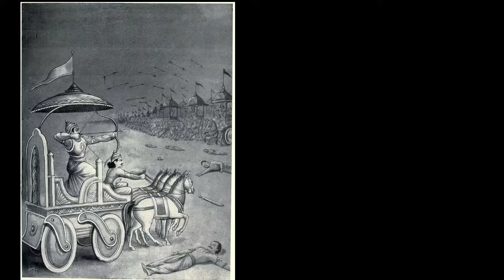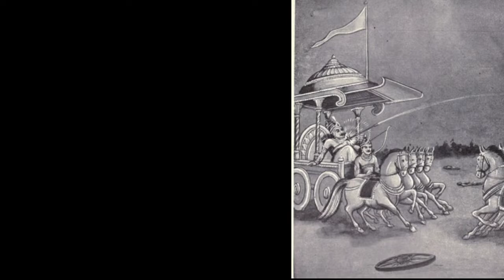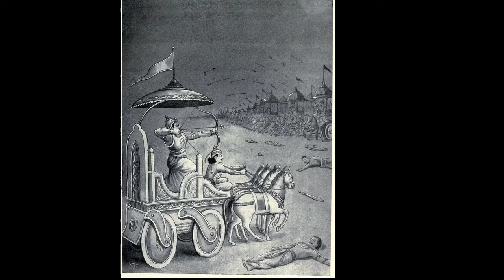మహా భారతం 22(అభిమన్యుడి వీర మరణం)